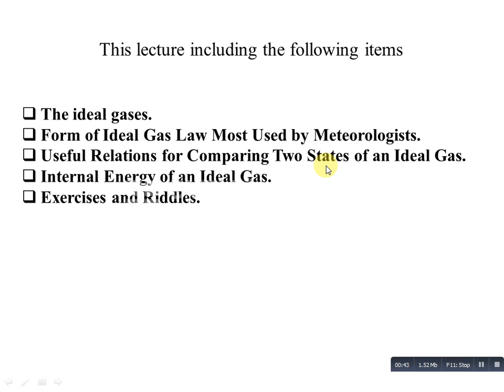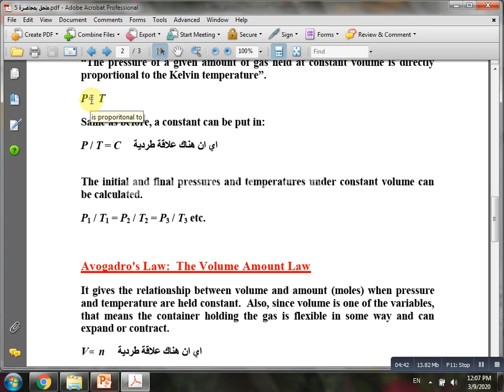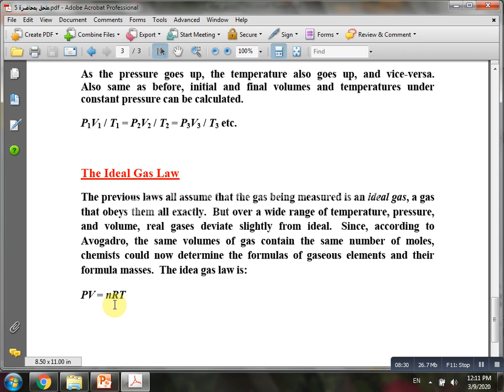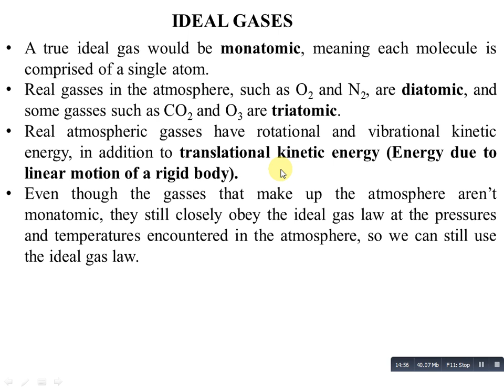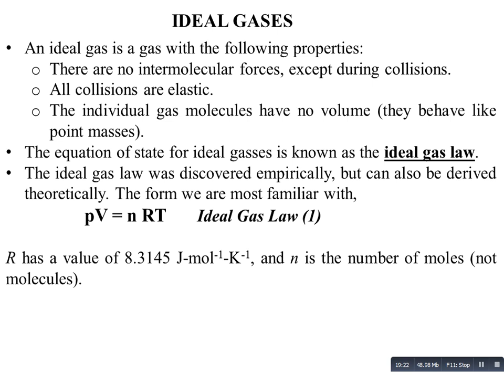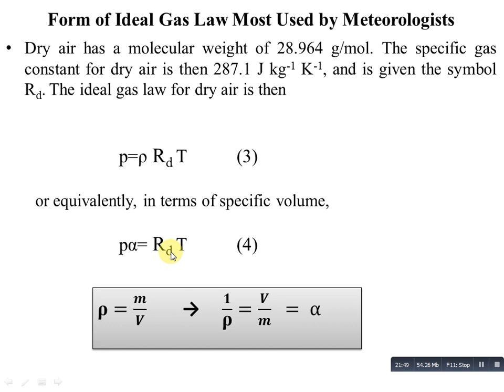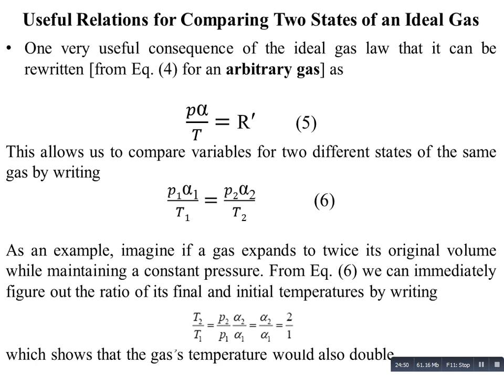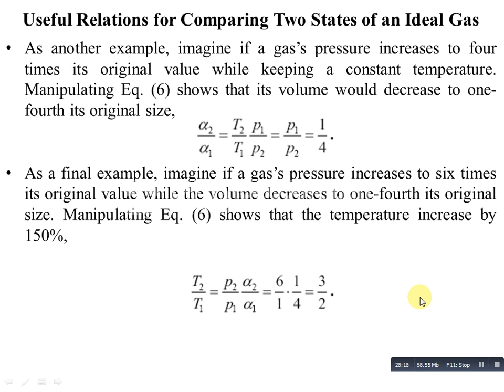Lecture 5 (Ideal Gas Law) part 1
The Course of Basics of Thermodynamics (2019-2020)
For The Second Stage Students
MUSTANSIRIYAH UNIVERSITY
COLLEGE OF SCIENCES
ATMOSPHERIC SCIENCES DEPARTMENT
Dr. Sama Khalid Mohammed